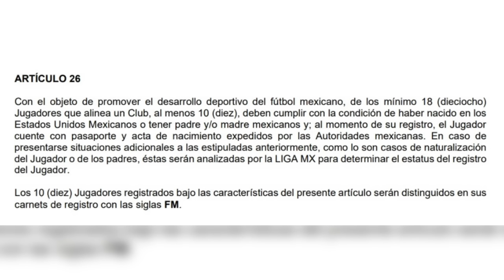¡ARDIDOS! CADE CAWELL HACE EXPLOTAR A LA LIGA MX | CHIVAS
El fichaje de Cade Cawell con Chivas ha sido muy polémico, pero no en el mundo rojiblanco, sino fuera de él y ahora hay un nuevo argumento que hace rabiar a media Liga MX.